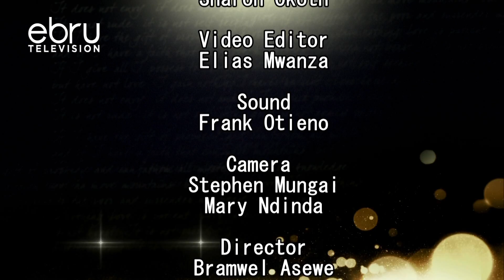Mimi Nikikukatia Unaingia Box Mara Hiyo Hiyo, Im A Womanizer!!